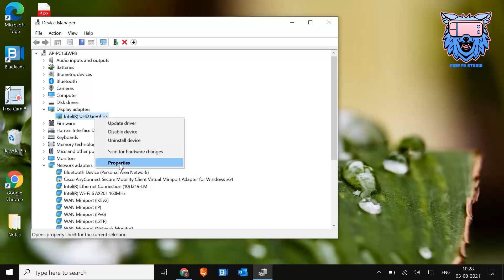Which one is better, AMD GPU or NVIDIA GPU?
As an editor or a gamer which one you prefer to buy? AMD GPUs or NVIDA GPUs? I think NVIDIA does better than the other one. what this video to know why.